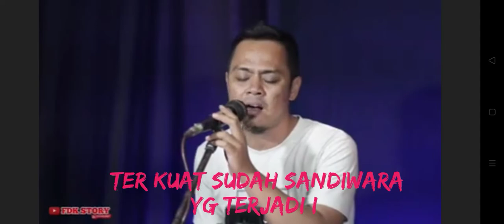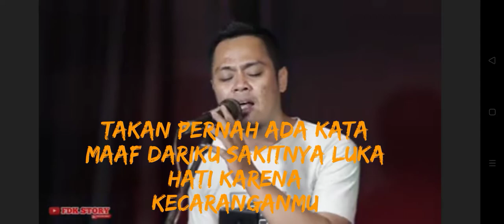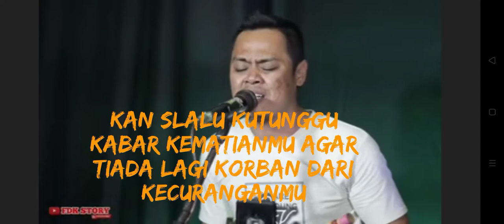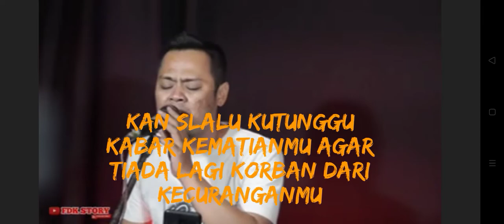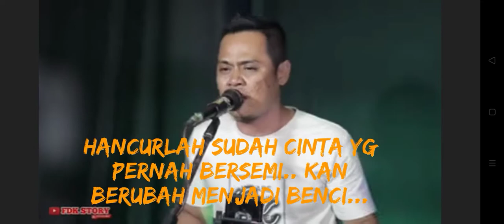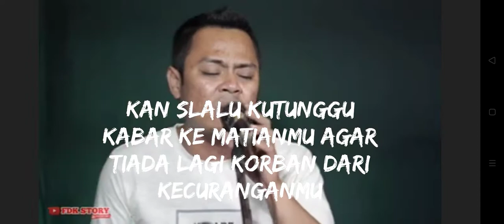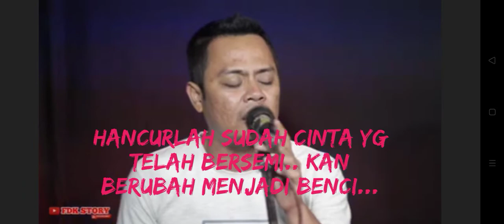7 Desember 2020